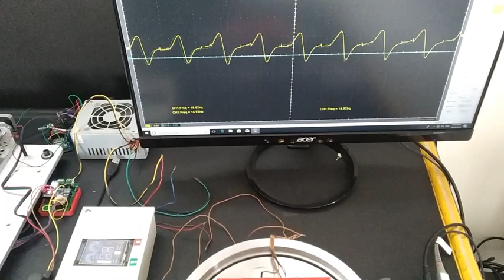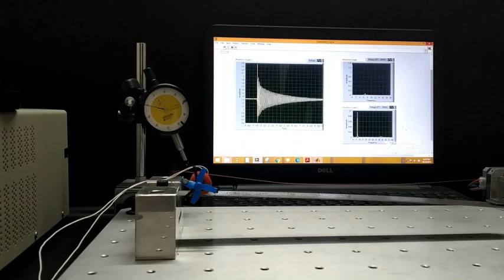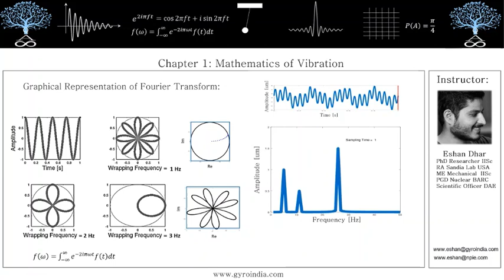Projects and Workshops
We provide turn key projects in the field of Mechanical, Electrical, Automation, Artificial Intelligence, IoT and Robotics.